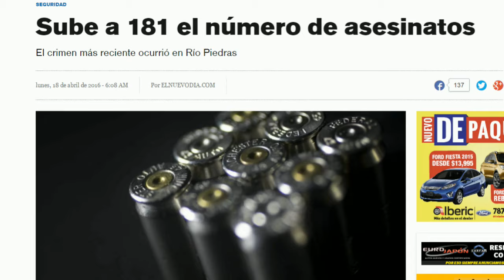LDPR (Trailer)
Trailer de Legitima Defensa Puerto Rico